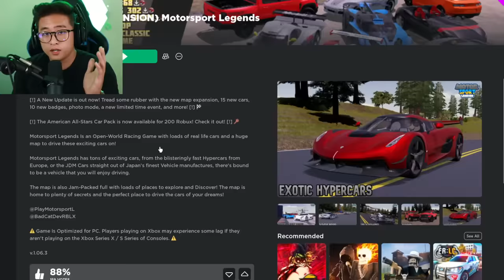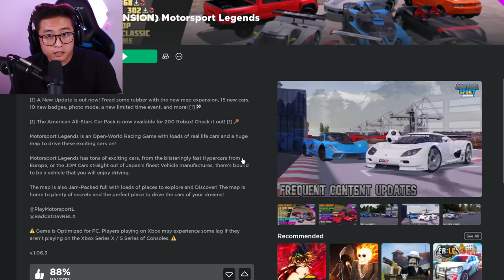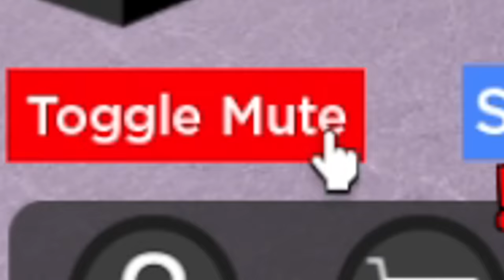This ROBLOX CAR Game Has REALISTIC DAMAGES!!! (MUST WATCH)